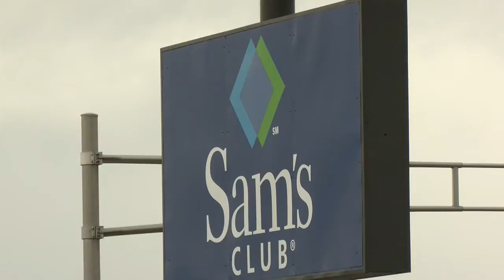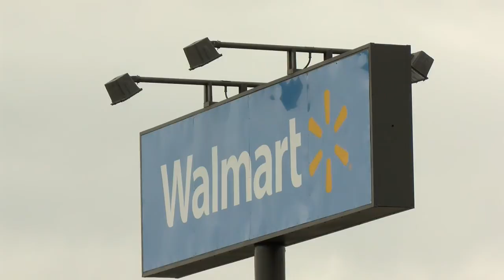Walmart, Sam's Club to require face coverings 5 p.m.